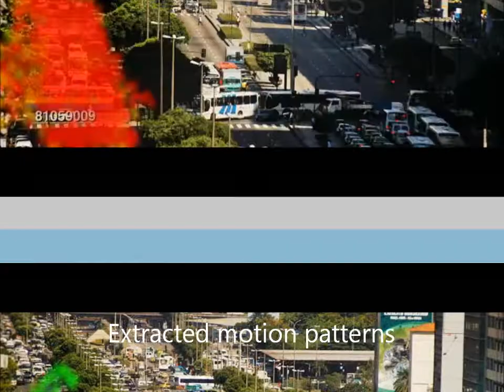Motion pattern extraction from videos using direction models